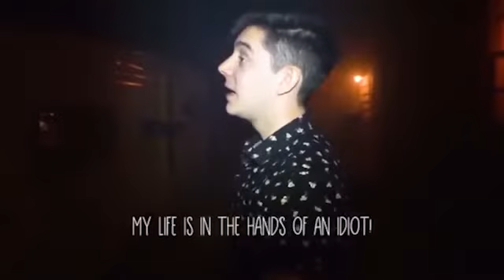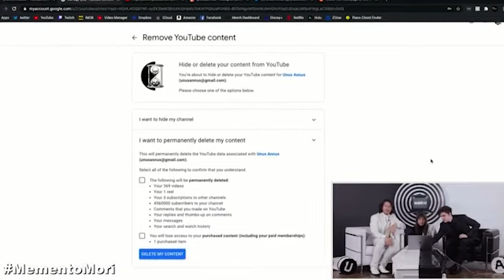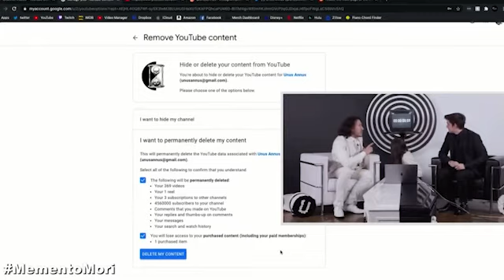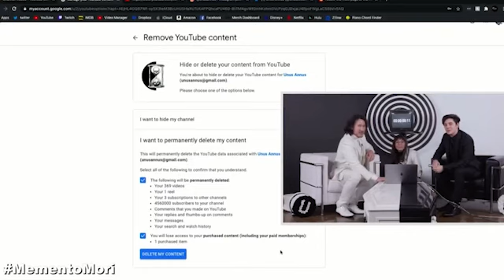Unus Annus - Beginning to End - Favorite Moments + Last 5 min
Memento Mori :(